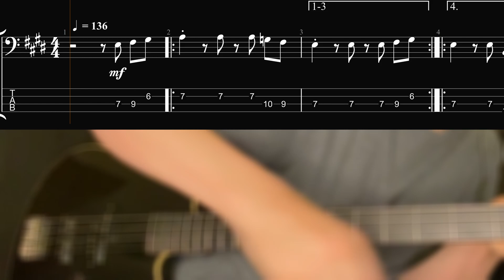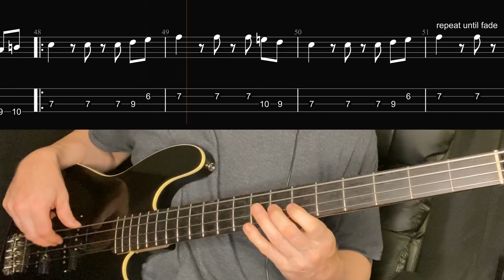The Rolling Stones - (I Can't Get No) Satisfaction (Bass Line w/ Tabs and Standard Notation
Learn (I Can't Get No) Satisfaction by The Rolling Stones with this bass cover with tab and standard notation.

Bass line originally performed by Bill Wyman

Link to The Rolling Stones - (I Can't Get No) Satisfaction Bass Line Guitar Pro file:

Link to The Rolling Stones - (I Can't Get No) Satisfaction Bass Tab PDF file:

Have a song you need transcribed? Make a tier 2 pledge.

I play a Fender Aerodyne Jazz Bass with flat wound strings.